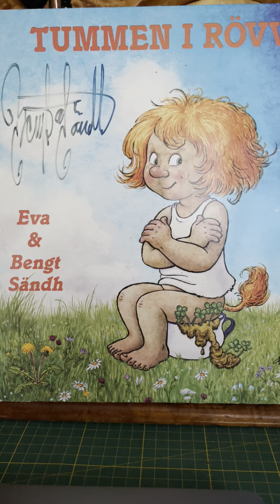DET VAR SÅ ROLIGT - EVA & BENGT SÄNDH - ÅR 1986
DET VAR SÅ ROLIGT - EVA & BENGT SÄNDH - ÅR 1986 - LENNART HELLSING